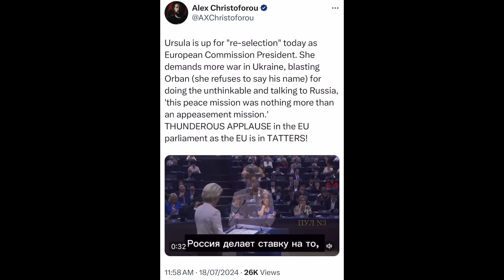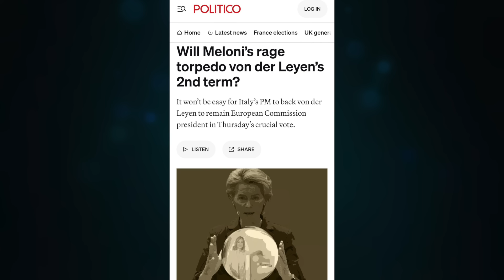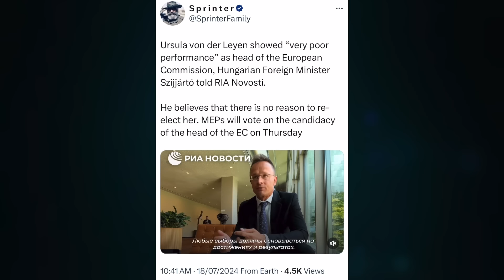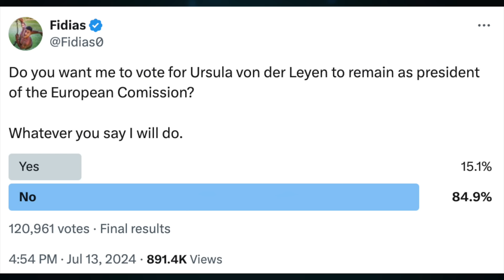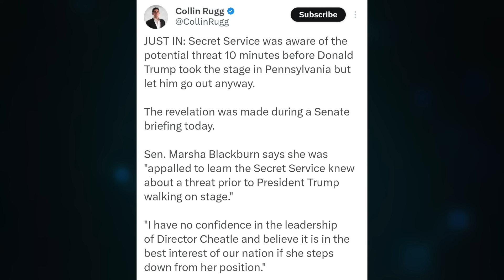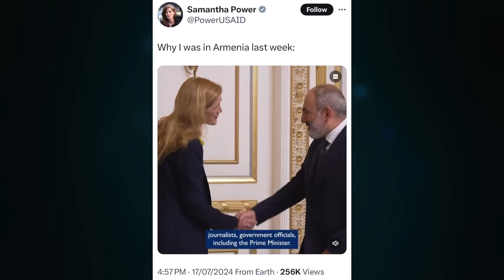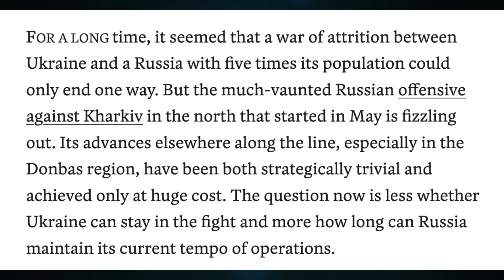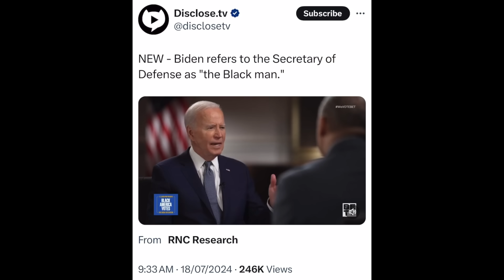Ursula re-selection. Hungary, we will continue peace mission. Russia running out of weapons, again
Topic 1389

00:00 Ursula criticizes Orban's peace mission as appeasement
03:32 Ursula faces challenges in securing a second term as European commission president
06:59 Hungary vows to continue peace mission despite pressure from pro-war politicians
09:59 Hungary not receiving promised funds, facing threats of voting rights removal
13:28 Potential push for Biden to step aside for Harris as Democrat candidate in 2024
16:27 Secret Service aware of threat but let Trump go on stage
18:56 Armenia and Georgia moving towards NATO and the West.
21:20 Alinsky plans a second peace Summit involving Russia
23:35 Russia is running out of weapons
25:46 Biden's gaffe referring to Secretary of Defense
28:07 Ursula re-selection, Hungary peace mission, Russia low on weapons
Crafted by Merlin AI.

CRYPTO SUPPORT
BITCOIN: 3JvdnoyWMb93hSRgk58ZstUxg11PW9mKSr
ETHEREUM: 0xF39BdFb41f639B82E3D2Bf022828bC6394F533A3
LTC: MGFiMC18ZViF6DcCixMqAAP11TG4tF6Acj
EMC2: EXX4KK9pZLx7uiLWnCXtp7iMKjtq6o5b6R